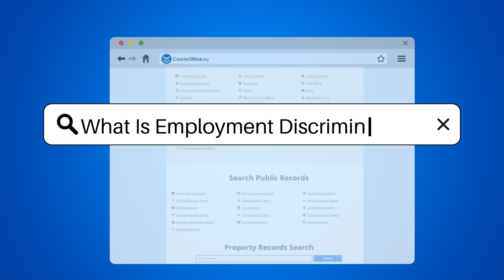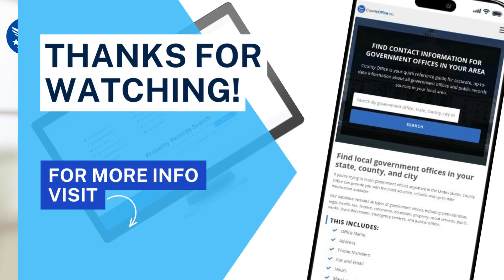What Is Employment Discrimination? - CountyOffice.org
What Is Employment Discrimination? In this insightful video, we delve into the crucial topic of employment discrimination. Discover what constitutes employment discrimination, the protected characteristics involved, and the laws that prohibit such unfair treatment. Learn about key federal laws like Title VII of the Civil Rights Act of 1964, the Americans with Disabilities Act (ADA), and the Age Discrimination in Employment Act (ADEA) that safeguard employees from discrimination in various aspects of employment. Find out how victims can seek redress through the Equal Employment Opportunity Commission (EEOC) or state agencies, and the legal options available to combat discrimination in the workplace.